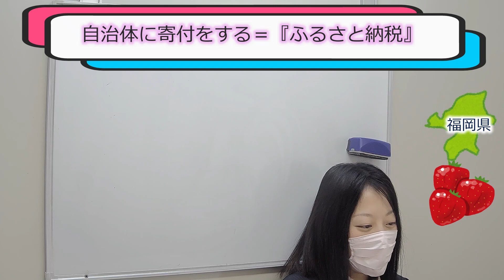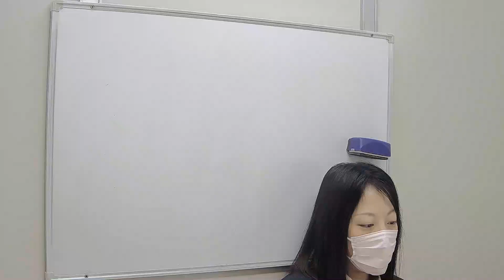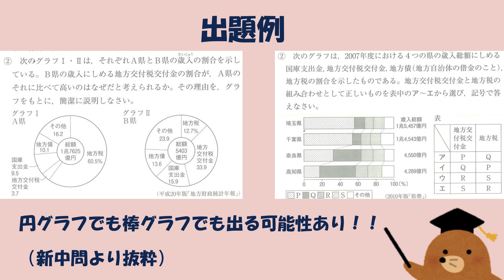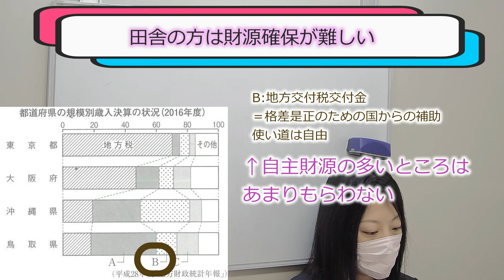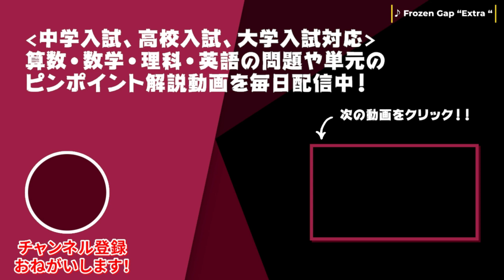【公民・現代社会】『ふるさと納税』（と地方財政）！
地方財政を救う『ふるさと納税』！仕組みをわかりやすく説明しました。自治体により税収の割合に差があります！

■チャプター
0:00 オープニング
0:05 「ふるさと納税」
0:44 「ふるさと納税」の仕組み
1:43 変わった返礼品
2:06 財政状況のよくない田舎を救う！
2:20 地方税とは
2:51 国庫支出金とは
3:08 地方債とは
3:47 出題例
4:05 地方交付税交付金とは
4:29 地方分権とは

■関連動画
【公民・現代社会】大統領と首相はどう違う！？➀君主制をドラクエで解説！

■動画情報
科目：公民・現代社会
指導講師：まどか's English